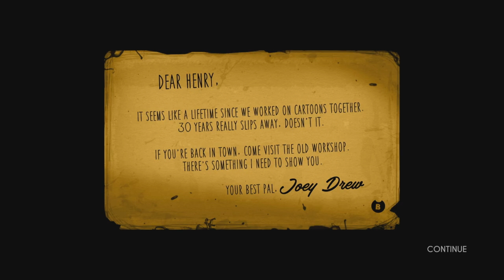MICKEY MOUSE DEMON HOUSE I Bendy and the ink machine playthrough ep 1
Bendy and the ink machine is a scary game but I love this game because it reminds me of my childhood. When I was little I watched cartoons like Mickey Mouse cartoons. This game is like a scary version of Mickey mouse.

Well with all that said enjoy the video.